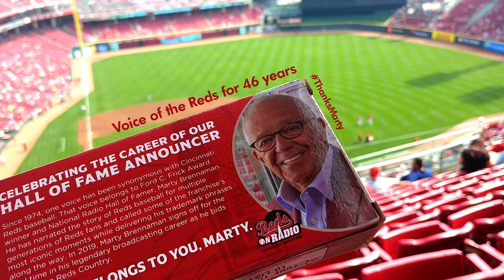Marty Brennaman - Voice of the Cincinnati Reds for 46 years (Tribute to Marty's farewell)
"This one belongs to the Reds" Marty's trademark. He retired his journey on Sep.26 2019 Brewers at Reds. We will miss his voice and know that no one can't replace him for Reds fans. This is "Voice of the Reds" which is baseball voices CD series. You can learn Marty's career with Reds and hear his golden voice. Thanks, Marty!